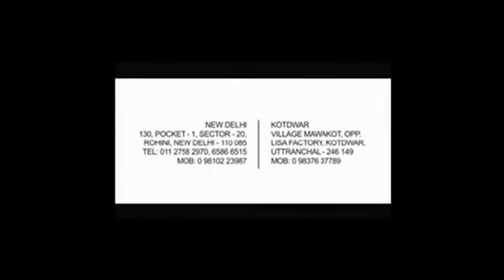Ganesh Chaturthi @Shafa Home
Shafa Home celebrated Ganesh Chaturthi last sunday. We invited a dance teacher who could organise the event. Time for preparation was less, but indeed residents did the activity gracefully and proved that Drug or Alcohol is not required to enjoy the life